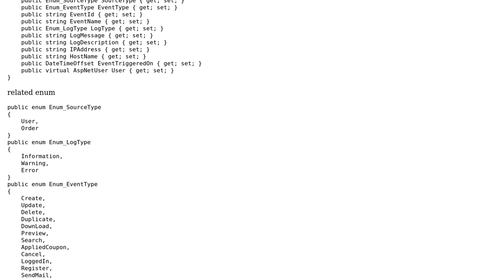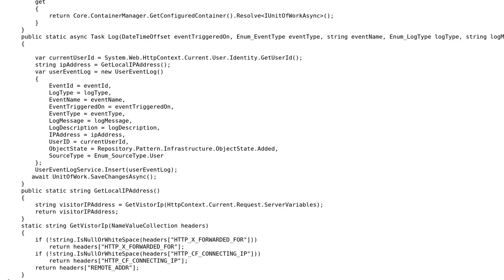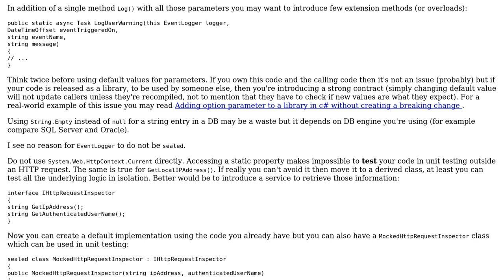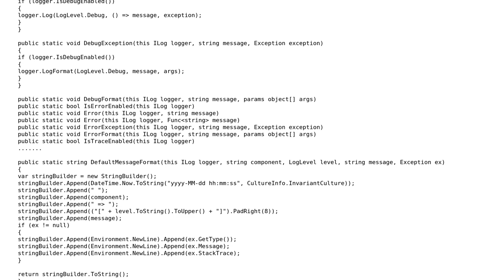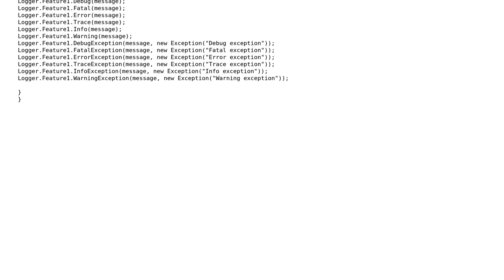Code Review: EventLogger for MVC application (2 Solutions!!)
Code Review: EventLogger for MVC application

With thanks & praise to God, and with thanks to the many people who have made this project possible! | Content (except music & images) licensed under CC BY-SA | Music | Images & others | With thanks to user vishnu vardhan user Lalji Dhameliya user Billal Begueradj user Adriano Repetti and the Stack Exchange Network Trademarks are property of their respective owners. You are responsible for your own actions.